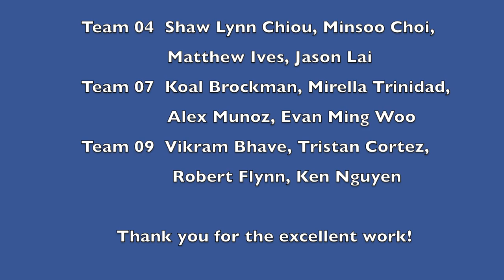2021 Two Legged Walker first build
Here is the first build of three two legged walker designs, which show promise thought they need work.  This is the first time the students discover the affect of their design choices and manufacturing skill.   The location of the center of gravity, dimensional variations of parts, joint friction, flex of the brass tubing and other effects lead to problems with the walking movement.  Their second build can yield an outstanding walker.